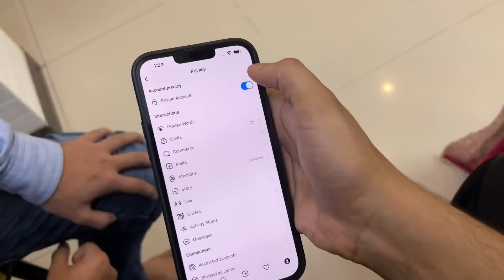Saba ne almost shop he khareed li😂 chupky sy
Be happy..